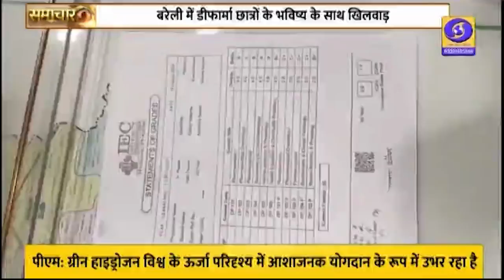Bareilly : डी फार्मा की फर्जी डिग्री देने वाले खुसरो डिग्री कालेज के चेयरमैन गिरफ्तार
बरेली में छात्रों को डी फार्मा की फर्जी डिग्री देने वाले खुसरो डिग्री कालेज के चेयरमैन और भाजपा नेता शेर अली जाफरी और उनके बेटे को पुलिस ने गिरफ्तार कर लिया है। जबकि समाजवादी पार्टी का नेता डॉ विजय शर्मा फरार है। ये सभी गैंग बनाकर छात्रों से ठगी किया करते थे। इन लोगो ने डी फार्मा की फर्जी डिग्री देकर छात्रों से करोड़ों रुपए की ठगी की है। पुलिस ने जालसाज शेर अली जाफरी और उसका बेटा फिरोज अली जाफरी है को गिरफ्तार किया है। जिसने डी फार्मा के फर्जी सर्टिफिकेट देकर 379 छात्रों से करीब 4 करोड़ रुपए ठग लिए।   एसपी साउथ मानुष पारिक ने बताया कि काफी समय से खुसरो इंस्टिट्यूट ऑफ मेडिकल साइंसेज बरेली से शिकायतें आई कि उनको डी फार्मा की डिग्री दी गई और अंकपत्र दिए गए, जब वो छात्र उन अंकपंत्रों को लेकर विभिन्न जगहों पर नौकरी के लिए जाते थे तब उनको पता चलता था कि यह जो अंक पत्र है मार्कशीट है फर्जी है। उन्होंने बताया कि इसी के अंतर्गत इस प्रकरण में  खुसरो मेडिकल इंस्टिट्यूट के संचालक के विरुद्ध लगभग चार मुकदमे अभी तक दर्ज किए जा चुके हैं। छात्रों द्वारा उसी का संज्ञान लेते हुए  मामले की गंभीरता को देखते हुए एसएसपी अनुराग आर्य ने एक स्पेशल टीम SIT का गठन किया और  इंस्टिट्यूट के संचालक को गिरफ्तार करके जेल भेज दिया है।